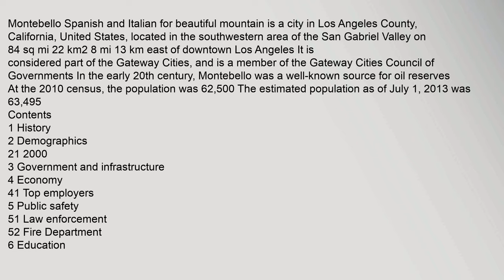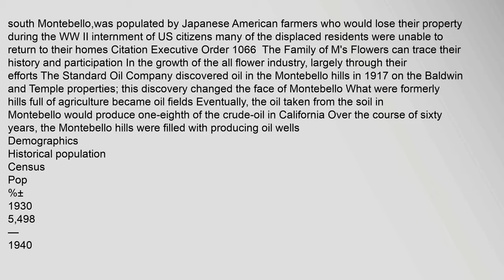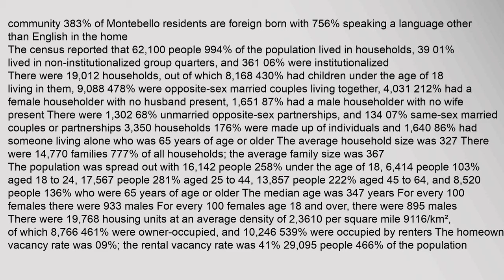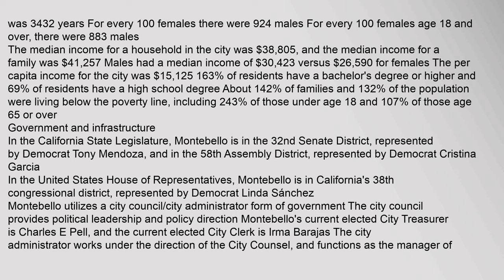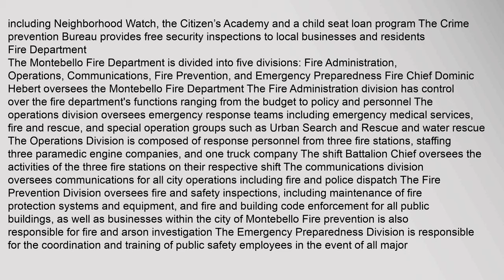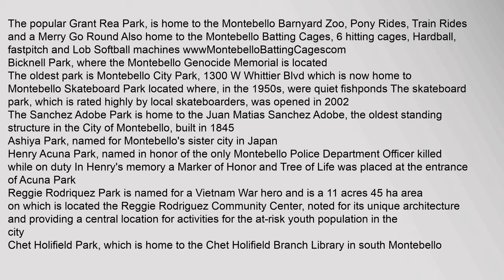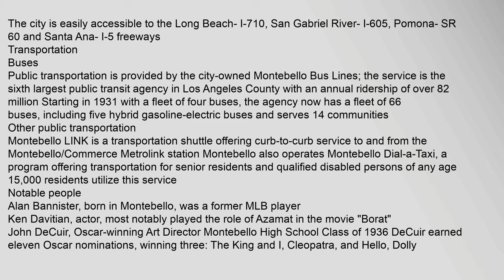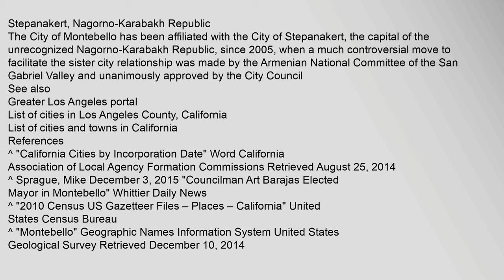Montebello, California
Montebello Spanish and Italian for beautiful mountain is a city in Los Angeles County, California, United States, located in the southwestern area of the San Gabriel Valley on 84sqmi 22km2 8mi 13km east of downtown Los Angeles It is considered part of the Gateway Cities, and is a member of the Gateway Cities Council of Governments In the early 20th century, Montebello was a well-known source for oil reserves6 At the 2010 census, the population was 62,500 The estimated population as of July 1, 2013 was 63,4955
Contents
1 History
2 Demographics
21 2000
3 Government and infrastructure
4 Economy
41 Top employers
5 Public safety
51 Law enforcement
52 Fire Department
6 Education
61 Public
62 Private
7 Parks, golf course, trees
71 Golf course
72 Tree division
8 Geography and climate
9 Transportation
91 Buses
92 Other public transportation
10 Notable people
11 Twin towns – Sister cities
12 See also
13 References
14 External links
History
Before the arrival of the Spaniards in the area known today as Montebello, the land along the Rimontebello california news breaking news, montebello california bluff road video, montebello california school district, montebello california demographics, montebello california facebook, montebello california zip code Montebello, California